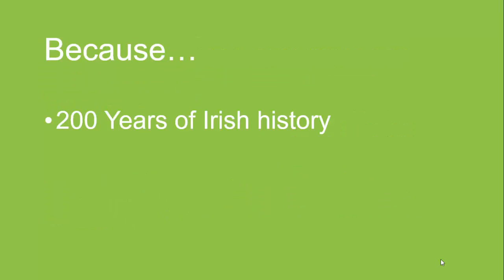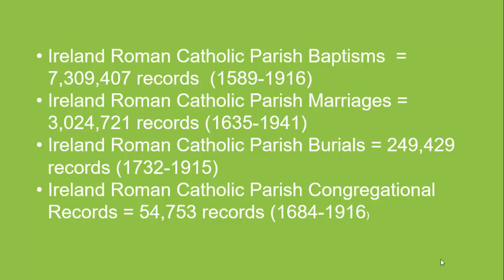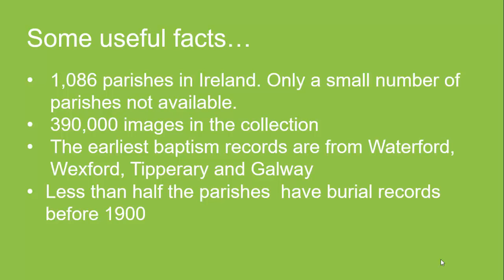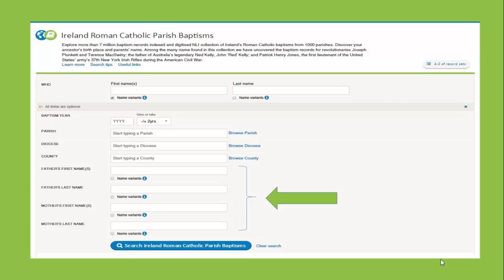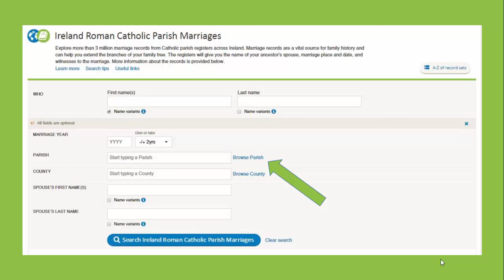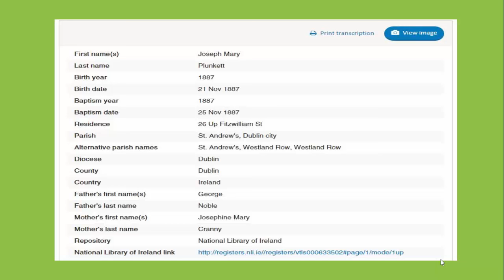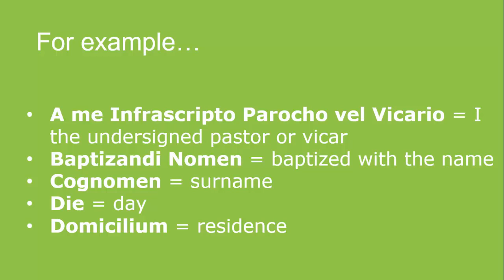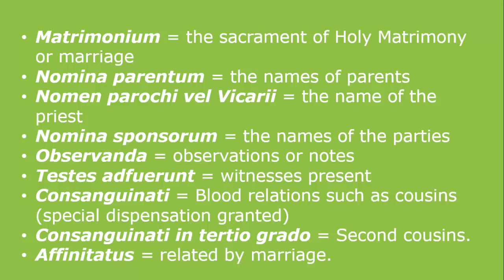A guide to Findmypast's Irish Catholic Parish registers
In March, 2016, we added 10 million Irish Catholic Parish registers to our unrivalled collection of Irish family history records. In this video, Abigail Rieley takes us through the importance of these records and how you can make the best use of them